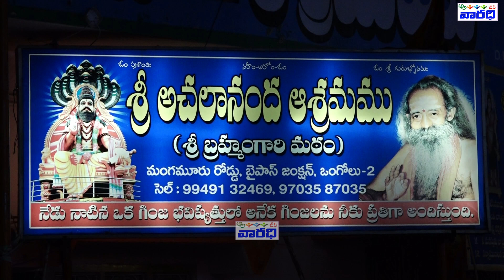ఒంగోలు: అచలనంద ఆశ్రమం లో గణేష్ నవరాత్రులలో భాగంగా కన్నులపండుగగా కోలాట ప్రదర్శన !